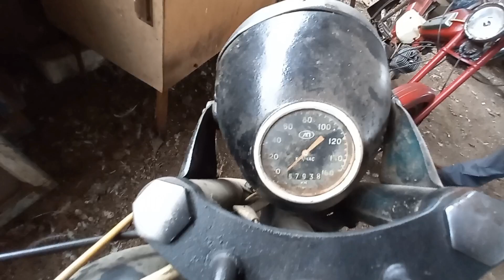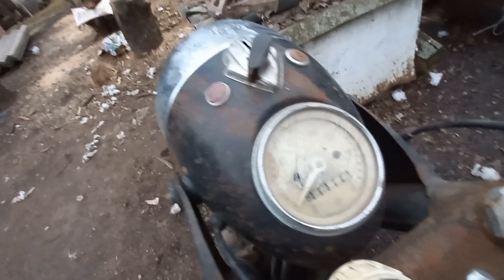Три иж 49 в одном дворе+верховина 3 на ходу... Спасаю рабочий к750 с металлолома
Если вы так же, как и мы, интересуетесь ретро-мото техникой, с нами
вы гарантировано окунëтесь в увлекательный мир поисков, неожиданных и эксклюзивных находок, реставрации, комплектации мотоциклов, запчастей и комплектующих к ним!
А также непременно делитесь вашим мнением, мыслями и идеями, что касается всего происходящего на нашем канале. Ждем обратную связь от вас. Для нас это очень важно.

в один  из дней поехал  я  посмотреть мотоцикл  иж 49. По телефону  мне  говорили что  мотоцикла  2, но их  оказалось 3 но  один без документов. Продавать по  отдельности хозяин  не захотел,  сказал что  найдет недостающие детали  ко  всем  трем и все  вместе продаст .так  же он  при мне завел мопед Верховина 3  или 4...
что бы не мотаться в холостую решил сделать круг, но все таки посмотреть мотоцикл к750, который хозяева собирались сдать в метталолом, поскольку он был без документов. уже вечером довольный я ехал домой с К750))

If you are interested in retro-moto technique like we, stay with us and guaranteed you will find yourself in a fascinating world of searches, unexpected and exclusive finds, restoration, complete set of motorcycles, spare parts and components to them!
And also certainly share your opinion, thoughts and ideas, as for all that is happenings on our channel. We are waiting for your feedback. For us it is very important.